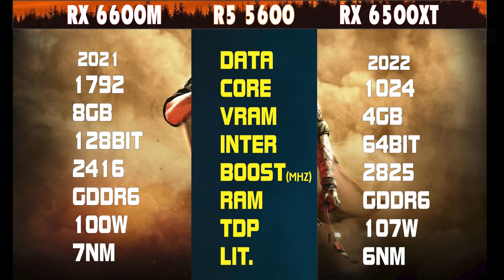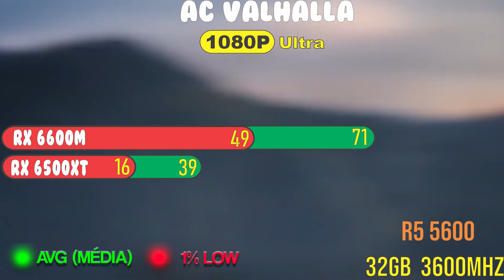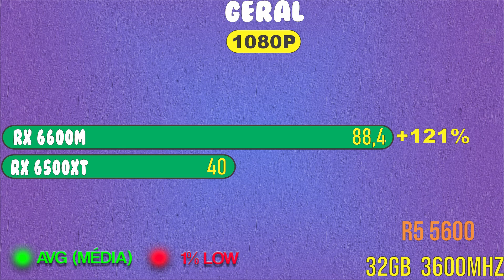RX 6600M Aliexpress vs RX 6500 XT 4GB Brasil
RX 6600M jieshuo vs RX 6500 XT MSI

0:01 Apresentação

00:50 God of War
01:09 COD Warzone
01:29 RD2
01:46Horizon zero Dawn
02:04 AC Valhalla
02:21 GERAL

￭￭￭￭￭CONFIGURAÇÃO ￭￭￭￭￭￭

▶️Placa Mãe: Asus TUF X570
▶️Processador: Ryzen 5 5600
▶️Memoria: 32GB 3600MHZ
▶️Placa de Vídeo: RX 6600M vs RX 6500 XT
▶️HD: SATA III 7200rpm 3TB
▶️Fonte: FONTE EVGA 1300W  SUPERNOVA 80 PLUS GOLD
▶️SO: Windows 10 64bits